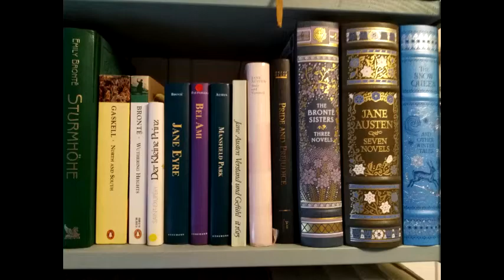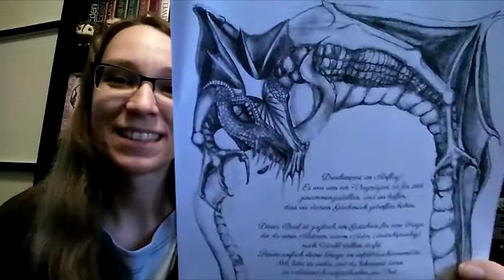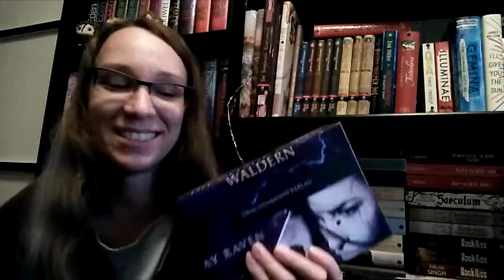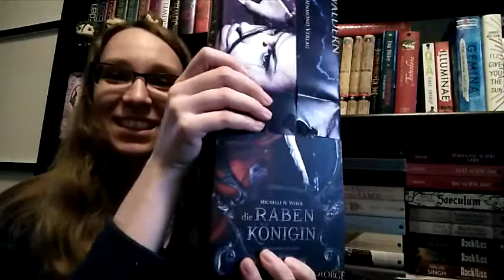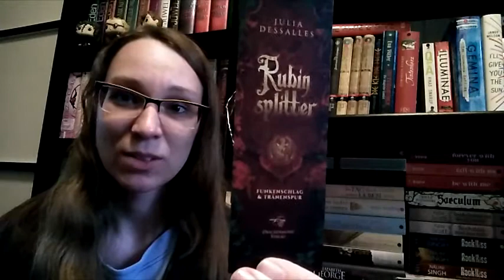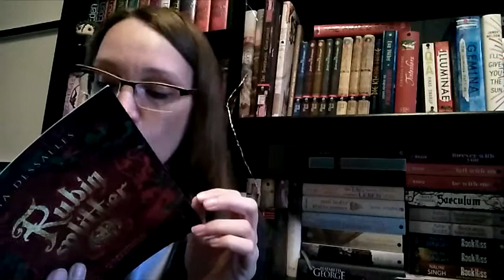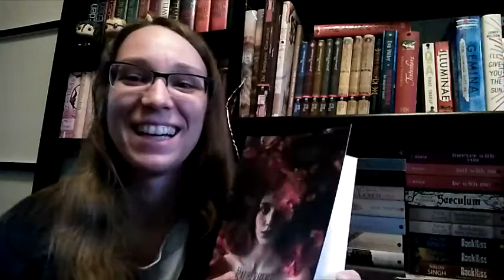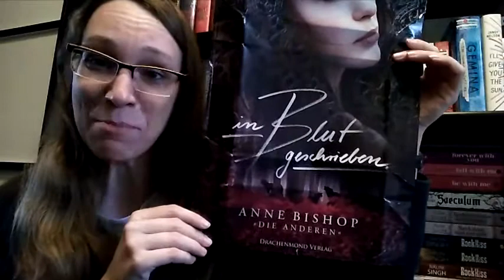Unpacking Drachenpost vom Drachenmondverlag September 2017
Neben den Leckereien waren in dem Paket noch drei Bücher, wovon zwei Signiert waren, außerdem zwei Postkarten, zwei Lesezeichen und die beiden Poster als Verpackung der Bücher.

- Julia Dessalles - Rubinsplitter Funkenschlag & Tränenspur (14,90 € 520 Seiten)
- Michelle N. Weber - Die Rabenkönigin (14,90 € 369 Seiten)
- Julianne Grohe - Räuberherz (14,90 € 378 Seiten)

Drachenpost - Lysan (klein) 49,90 Euro inkl. Versand